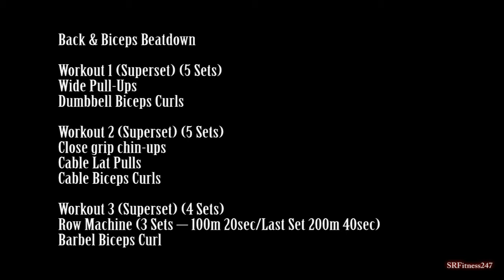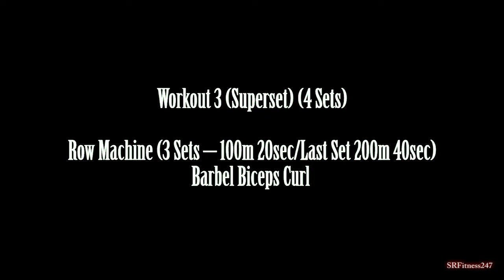Back & Biceps Beatdown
Training in London City Point Health Club. This workout will test your muscle endurance to its limits, by incorporating super-sets and high intensity exercises hitting both back and biceps with minimum rest period.

Workout 1 (Super-set) (5 Sets)
Wide Pull-Ups
Dumbbell Biceps Curl

Workout 2 (Super-set) (5 Sets)
Close grip chin-ups
Cable Lat Pulls
Cable Biceps Curls

Workout 3 (Super-set) (4 Sets)
Row Machine (3 Sets – 100m 20sec/Lat Set 200m 40sec)
Barbel Biceps Curl